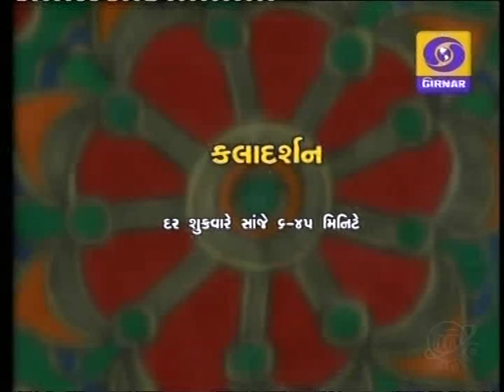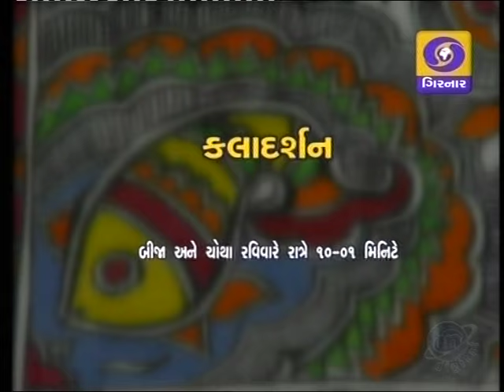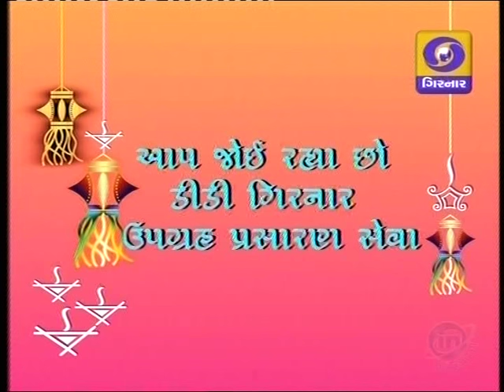Madhubani Painting, presentation by Parul Raval on Doordarshan June 2015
Parul Raval, famous water color artist of Ahmedabad, presented her Madhubani paintings in Exhibition in Ravishankar Raval Gallery during 13 - 17 June 2015 that led to waves in art world of Gujarat. This was specially covered by Doordarshan with focus on all important aspects of Madhubani art of Bihar.